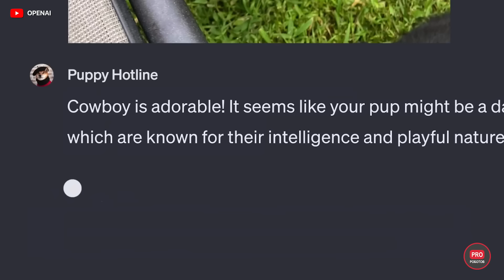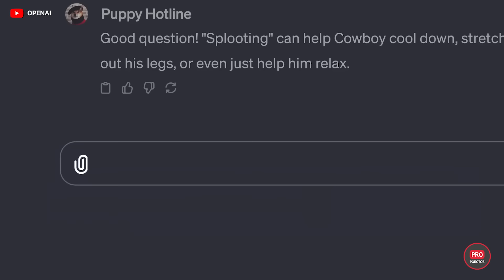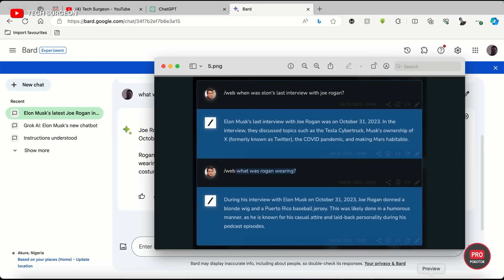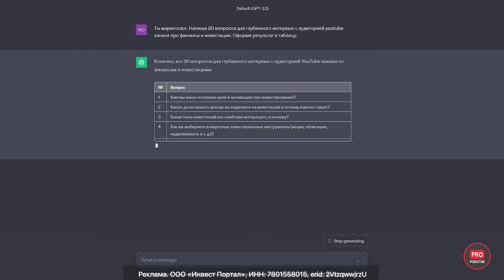Китай начинает массовое производство гуманоидов / Новая стратегия ИИ Пентагона / Новости технологий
✅ Приходите на бесплатный вебинар по работе с нейросетями от InvestFuture Events. Вы узнаете, как освоить 40 нейросетей и зарабатывать на них до 200 000 рублей в месяц

Реклама. ООО «Инвест Портал», ИНН: 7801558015, erid: 2VtzqwwjrzU

Новая стратегия Пентагона по внедрению ИИ и запуск в Китае промышленного производства и повсеместного внедрения гуманоидных роботов! Создание OpenAI отдельного подразделения для защиты от искусственного интеллекта и шутки Альтмана над GPT Илона Маска - Grok! Утекший в сеть реальный план по освоению Луны Китаем и другие новости высоких технологий в одном видео! Пристегните ремни, будет интересно!

✅ Узнать больше об умном домашнем роботе Reddy Air от бренда Red можно

В этом видео:
00:00 Анонс
00:35 OpenAI боится собственного ИИ, но продолжает его развивать
02:12 Илон Маск представил свой ИИ Grok
03:35 InvestFuture
04:55 Государство с ИИ на корабле
05:39 Китай станет лидером по гуманоидным роботам
06:48 Планы Китая на Лунную базу
08:05 Частная многоразовая ракета Китая
08:44 Neuralink вживит чип сразу 11 добровольцам
09:56 The Trends
10:42 Новая стратегия Пентагона по ИИ
11:34 Морпехи США и робот с гранатометом
12:06 Spot от Boston Dynamics спасает людей
13:16 Невероятно реалистичные аватары в метавселенной
14:07 Новая VR перчатка
15:00 Домашний робот Reddy Air